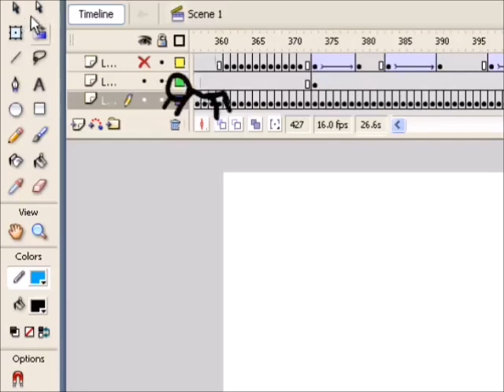Animator vs. Animation Fast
This is a Fast Version of Animator vs. Animation II By Alan Becker